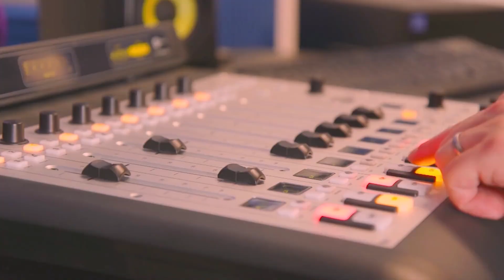Diputado Roberto Arroyo espera retiro del 10% de fondos previsionales con excepciones por salud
El parlamentario, autor de uno de los proyectos fusionados que permite sacar parte de los ahorros de pensiones, aseguró que éste debe incluir las emergencias graves en salud y vivienda.